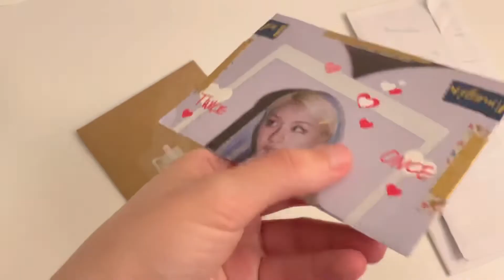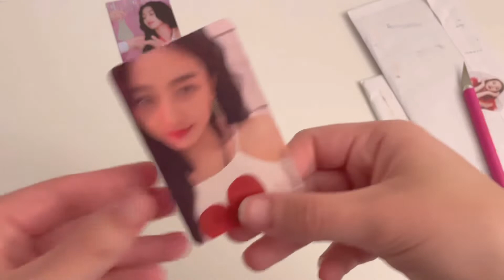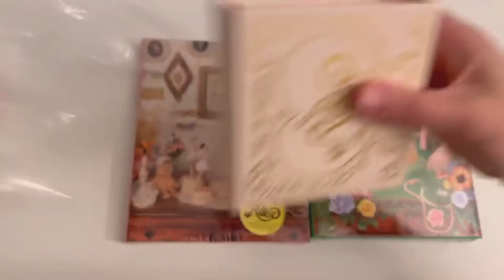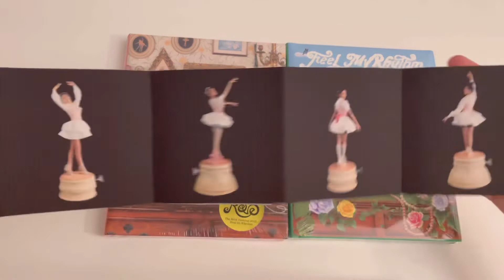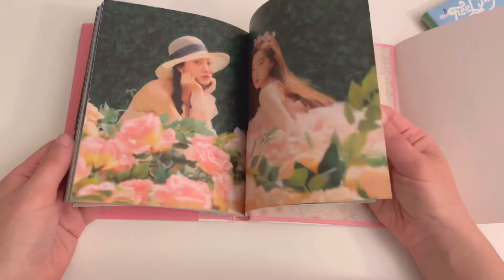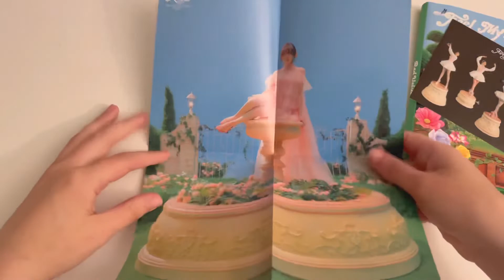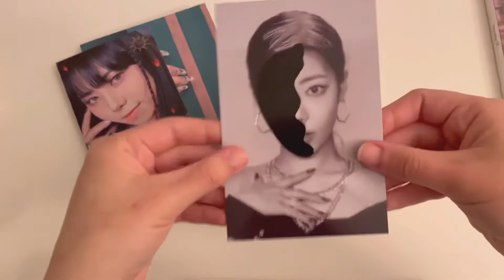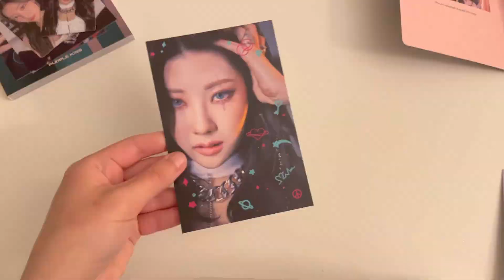☆ mini kpop haul (red velvet & purple kiss albums + more) ☆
time stamps:
00:00 - intro
00:25 - photocards
03:17 - red velvet albums
09:52 - purple kiss albums